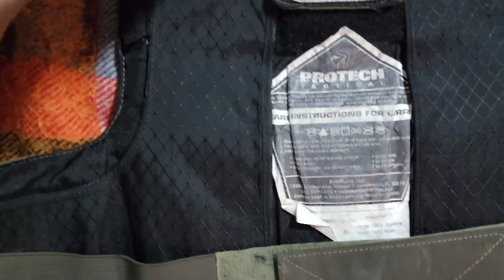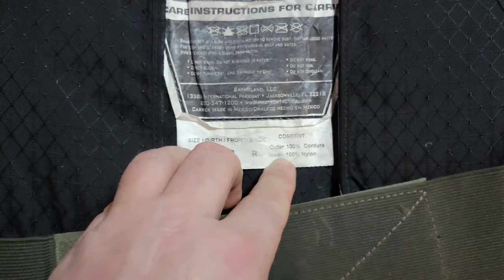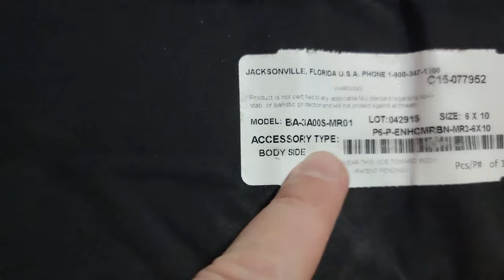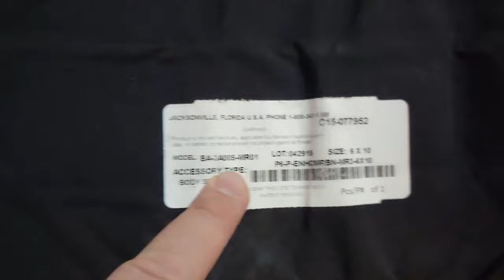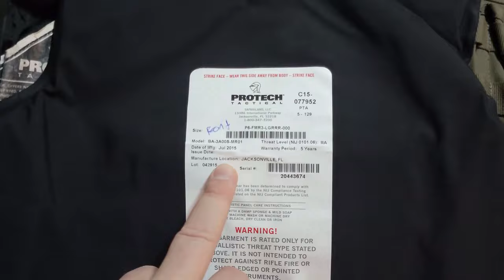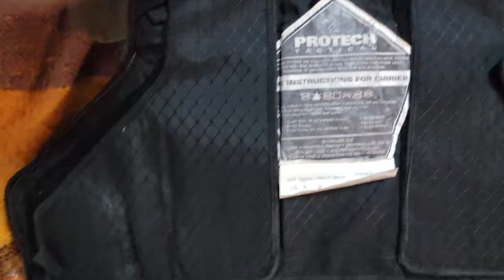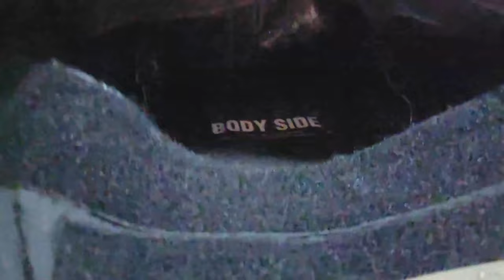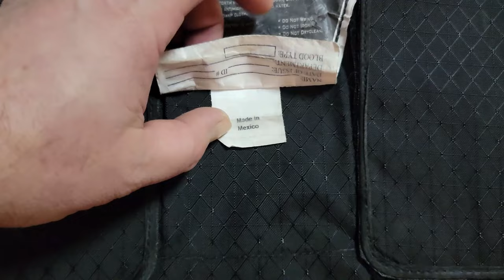PROTECH Tactical WEST NIJ IIIA Safariland